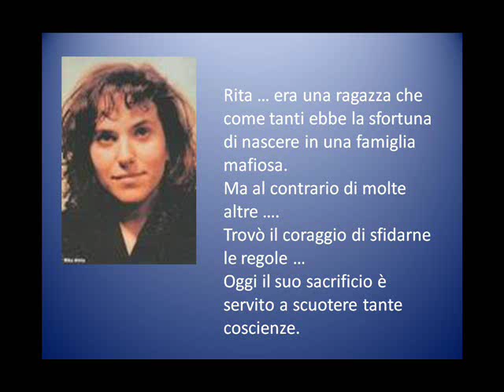Nino Forestieri - Rita Atria.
Una canzone composta dal cantautore Nino Forestieri in memoria di Rita Atria, giovane vittima della mafia. Il brano è incluso nella raccolta "...Fin quando avrai coraggio" (Rem edizioni).